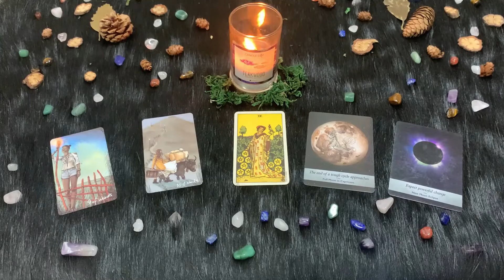| Lunedì 15 Marzo 2021 | Oroscopo Paolo Fox | Capricorno | il tempo è oro e argento